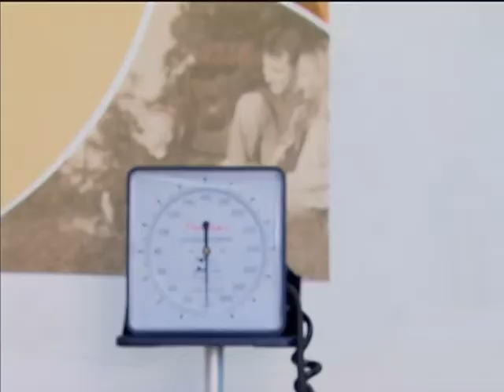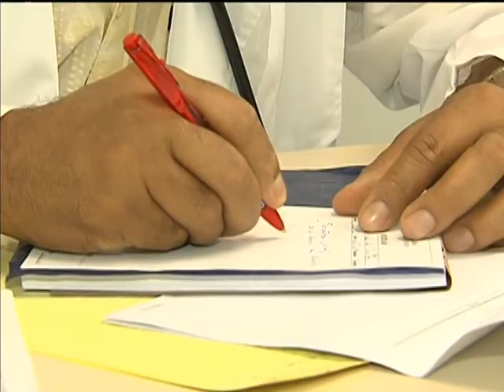Em abril, Mais Médicos atenderá demanda de todos os municípios que aderiram ao programa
NBR NOTÍCIAS - O Mais Médicos vai receber mais 3,7 mil profissionais em abril. O número de médicos do programa chegará a cerca de 13,2 mil que levará atendimento a 46 milhões de brasileiros. Com os novos profissionais, o governo federal cumprirá a meta estabelecida  e cobrirá 4.040 municípios brasileiros. De acordo com a presidenta Dilma Rousseff, 9.490 médicos já estão atuando em 3.025 municípios e 31 distritos indígenas, levando atendimento a 33 milhões de pessoas.